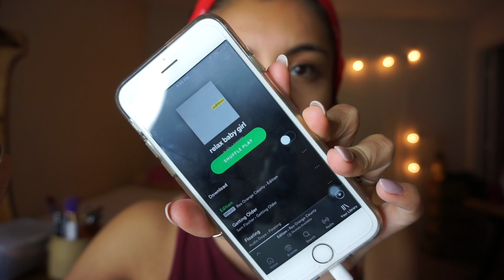TRYING FENTI MAKEUP | GET READY WITH ME | Jackelyn Medina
Hello everyone!!

I'm so excited to share this "Get ready with me" video. It's very short and straight to the point because I know long beauty videos can be a little too much.
I hope you enjoy watching it as much as I enjoyed recording and editing.